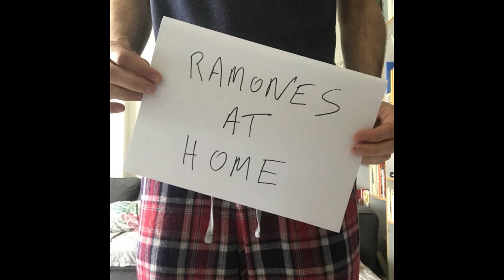Home Alone Forever - Makin Monsters For My Friends ( Ramones Cover)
I wanted to start a project: Make a cover by The Ramones album, with several musicians.
It's called "Ramones at Home" and you can check our other covers on my bandcamp
( You can download all of these things for few euros or for free if you want.)

Erwan : Drums/Mix        Sébastien : Guitares        Arnaud : Basse/Chant